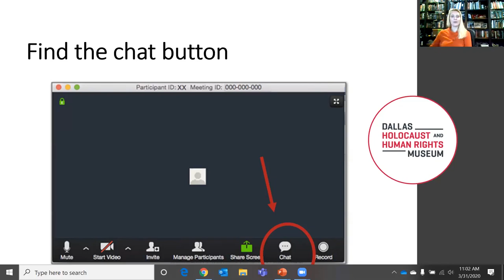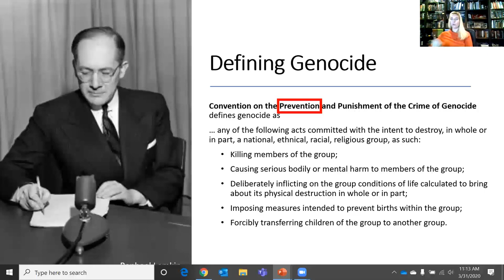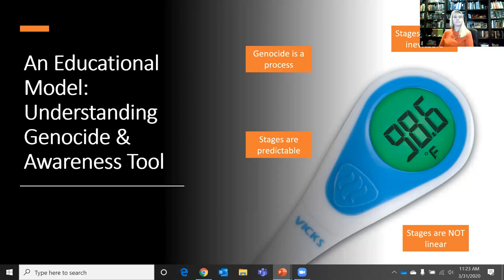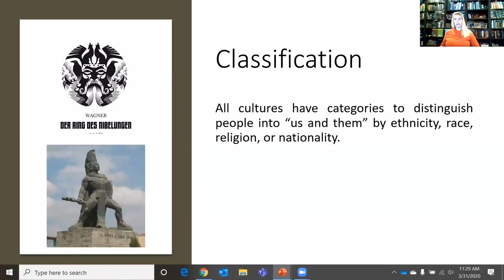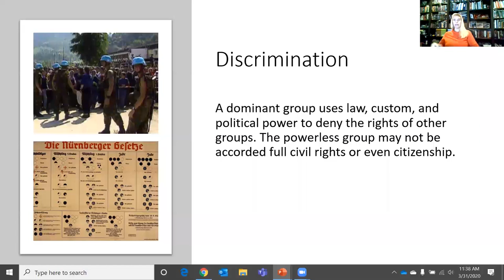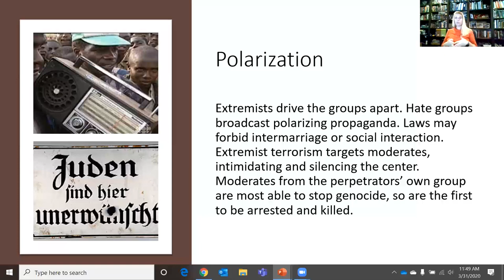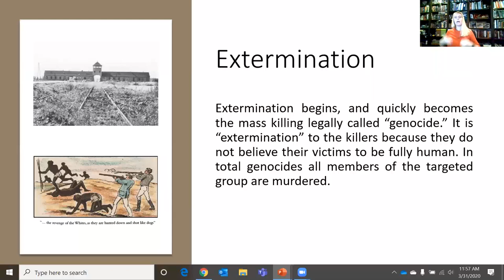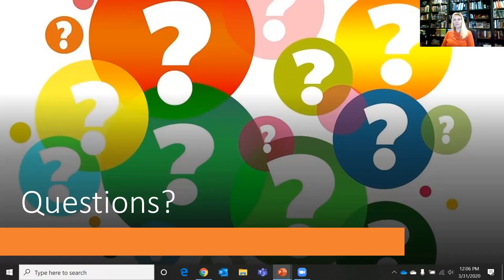A Look into the Museum: 10 Stages of Genocide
During this program , participants learned more about the 10 Stages of Genocide, developed by Dr. Gregory Stanton, the founder of Genocide Watch. This lecture also explored genocide as a process and highlighted different stages in different genocides throughout history.

This program took place on March 31, 2020.